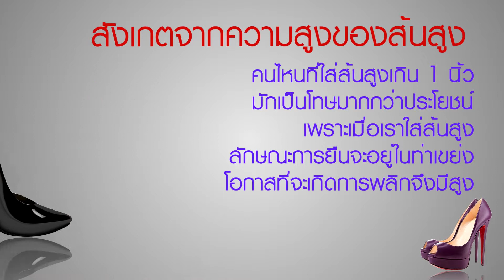Shopping GURU By VJ BEO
Shopping GURU By VJ BEO Tape1